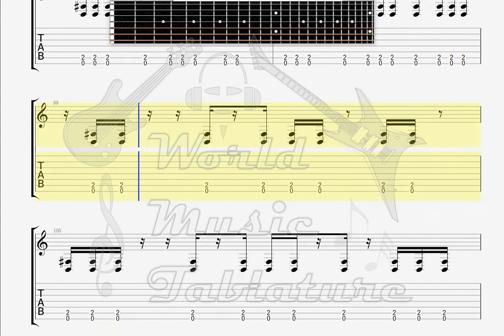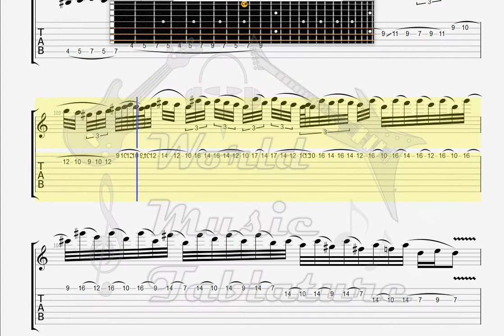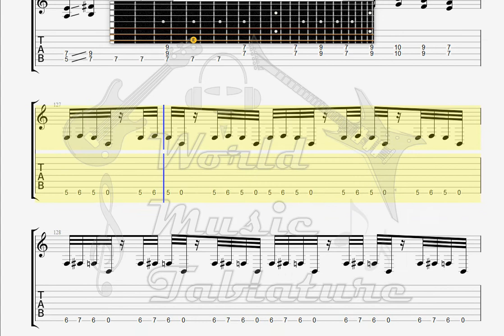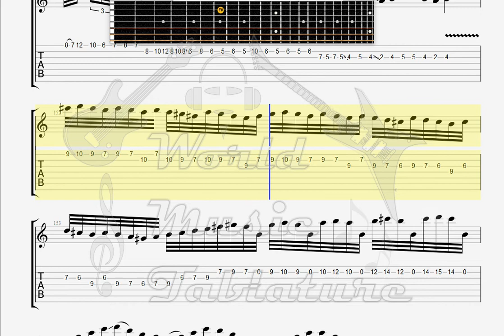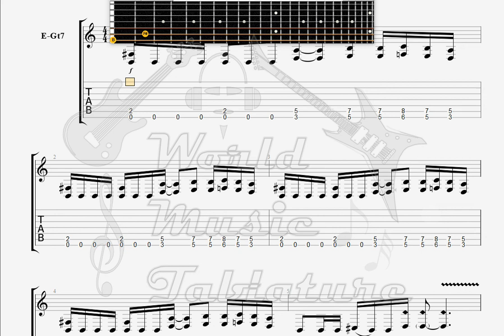Dream Theater Lie GUITAR TAB